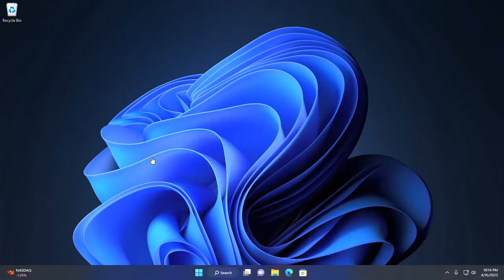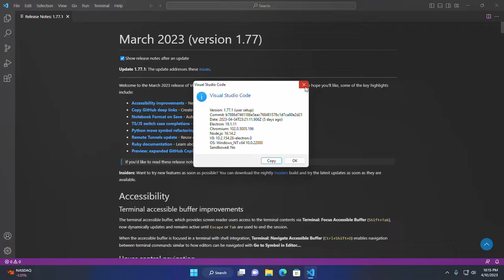How to update visual studio code to latest version in Windows 11 [2023]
In this video I will show How to update visual studio code to latest version in Windows 11 so that you can use vs code latest version without reinstall on your system by updating vs code to it's latest version in Windows 11.